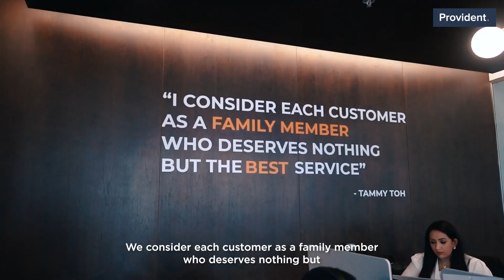Meet Our Customer Experience Team At Provident Real Estate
Give A Call to know about 10 Years Golden Visa & 2 Years Investors Visa

Pradeep Motwani
Dubai Real Estate Advisor

Message Now to get Monthly Dubai Real Estate Market Updates